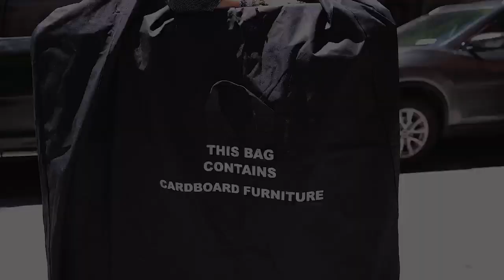CUBIQZ Revolutionary Staging Resource in New York City (NYC), New Jersey and Connecticut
A revolution in staging has arrived from Europe! Imaginative, versatile, elegant, portable, eco-friendly, re-usable and, most importantly, superbly affordable.  Define space without the limits of cumbersome, expensive and limiting real furniture.  Expertly designed by European designers, this realistic and beautiful cardboard resource is so realistic that people often want it included with their purchase or rental!  Gone are the movers, the contracts, the permits, the tools and the hassle!  Delivered,  ready to be assembled, directly to the address of your choice, you can assemble and furnish an entire apartment or home in just a few hours, no tools required!  Easily disassembled, carry it to the next listing in just a carry on bag and re-use.  You will ask yourself how you could have lived without it!